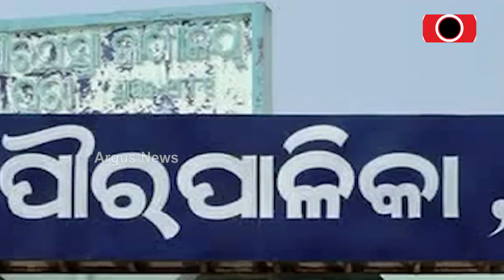ଶ୍ରୀକ୍ଷେତ୍ରକୁ ଜଳସଙ୍କଟ ! || Jagannath Dham || State Govt || Water Problem || Puri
ତଳକୁ ତଳକୁ ଖସୁଛି ଶ୍ରୀକ୍ଷେତ୍ରର ଭୂତଳ ଜଳସ୍ତର ।ଆଗାମୀ ଜଳସଙ୍କଟରୁ ରକ୍ଷା ପାଇବା ପାଇଁ ଦେଖାଦେଇଛି ବଡ଼ ଆହ୍ବାନ। ନିମ୍ନଗାମୀ ଅମୃତଧାରା ଯୋଗୁଁ ସଙ୍କଟ ଦେଖାଦେଇଛି।